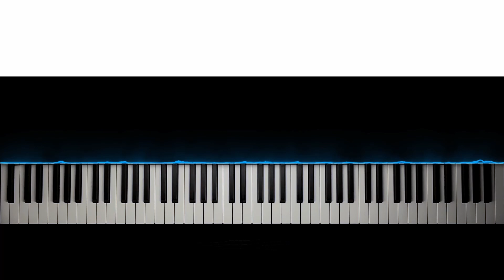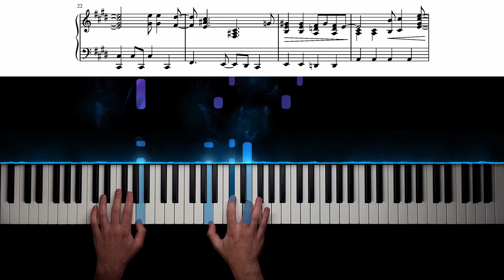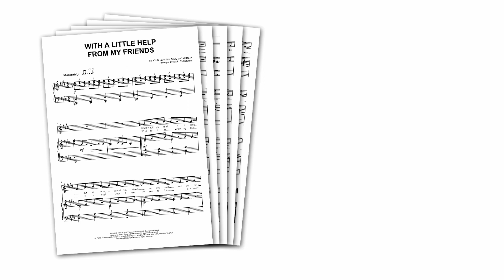The Beatles - With a Little Help from My Friends | Piano Cover + Sheet Music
"What would you think if I sang out of tune?"
"With a Little Help from My Friends" is one of my favourite songs by the Beatles - and it sounds beautiful on piano!

With this sheet music, you can play "With a Little Help from My Friends" by The Beatles on piano!

The whole melody is included in the piano part, so it makes for a perfect piano solo cover.

Of course, you can also use this piano arrangement to accompany a singer, or sing along yourself - this sheet music includes a system for the vocals, as well as the song's full lyrics!

"With a Little Help from My Friends" is a song from the Beatles' 1967 album "Sgt. Pepper's Lonely Hearts Club Band", which many consider to be the best album of all time.

Written by John Lennon and Paul McCartney, the lead vocals were sung by Ringo Starr.

A famous cover of the song was recorded by Joe Cocker, who also performed the song live at Woodstock in 1969.

"With a Little Help from My Friends" makes for a wonderful piano arrangement!

"Oh, I get by with a little help from my friends.
Mm, I get high with a little help from my friends.
Mm, gonna try with a little help from my friends."

0:00 Intro
0:11 Verse 1
0:27 Chorus
0:45 Verse 2
1:00 Chorus
1:12 Bridge
1:30 Verse 3
1:45 Chorus
1:58 Bridge
2:14 Outro

MY SETUP:

Camera: iPhone 12
Visual effects: SeeMusic
Video editing: DaVinci Resolve